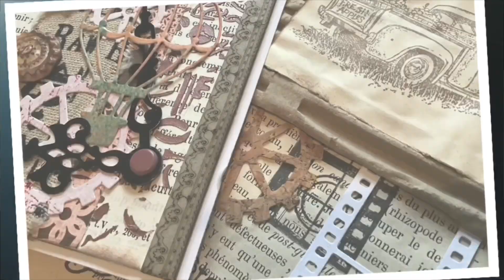Embossage sur papier calque et berlingot pour la table de Noël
Idées de décoration et de page pour vos créations
Isabelle